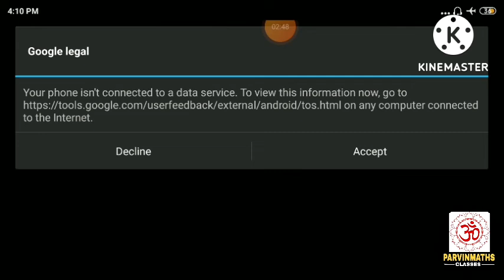ALGEBRA PART 7 || CRASH COURSH GROUP D || MATHS || PARVIN KUMAR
About us

Youtube channel for students, jo railways ssc defence ki tyaari karte hai unke liye hai...